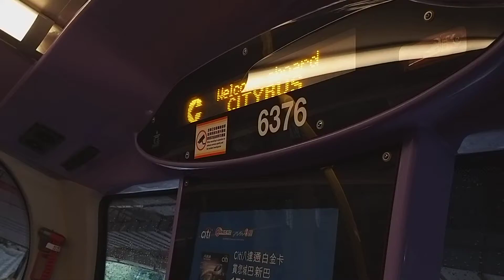6376@930X 愉景新城開出歡迎辭